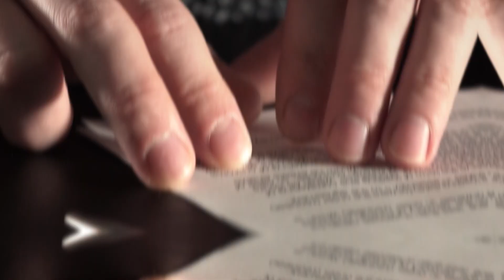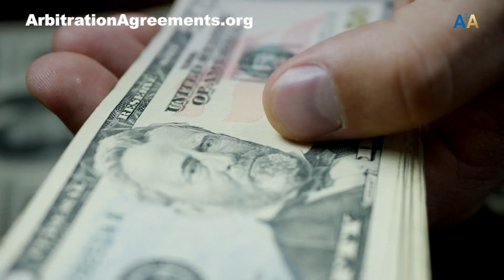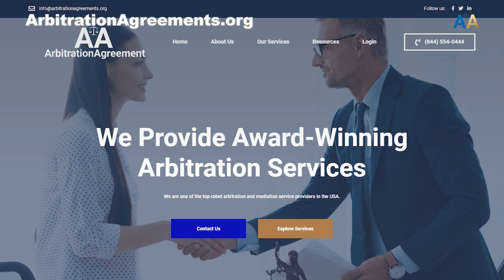MLB Arbitration⚖️ 👨🏻‍💼 ℹ️ 👌🏼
Education to Level Up Your Business:
Libraries for awesome help and direction:

Recommended Videos:
⚖️🎥► Meaning of Arbitration (Tutorial):

MLB Arbitration

Welcome to to days video about MLB arbitration. In this video, we will take a closer look at what MLB arbitration is, how it works, and why its important in the world of professional baseball.

First off, what is MLB arbitration. Simply put, its a process used to resolve disputes between Major League Baseball teams and their players.

Specifically, its used to determine a players salary for the upcoming season.

If a player and their team cant agree on a salary amount, they can enter into arbitration, where a third party arbitrator will hear arguments from both sides and ultimately make a decision on the players salary.

So, how does MLB arbitration work. Well, it starts with both the player and the team submitting a salary figure to the arbitrator.

These figures are typically quite far apart, with the team usually offering a lower amount and the player asking for a higher amount.

From there, both sides will make arguments to the arbitrator as to why their salary figure is more appropriate.

The arbitrator will then consider these arguments and ultimately choose one figure or the other, with no ability to compromise in between. The decision is final and binding.

Why is MLB arbitration important. For players, its a chance to potentially earn more money than what their team initially offered them.

For teams, its a way to keep their payroll in check and avoid overpaying for players.

Additionally, MLB arbitration is an important tool in maintaining a fair and competitive balance between teams, as it prevents any one team from being able to offer significantly more money to their players than other teams.

So, what do YOU think about MLB arbitration. Do you see it as being fair for players, owners, and teams.

To learn more information about arbitration and how it benefits many different industries, please visit.

We do not provide legal advice. But give us a call if you or your business want to open a new account or case.

Please do not forget to give this video a thumbs up, subscribe to our channel, and hit the bell for notifications so you can receive updates about dispute resolution that can help your business succeed.